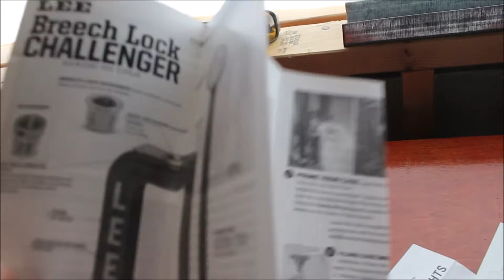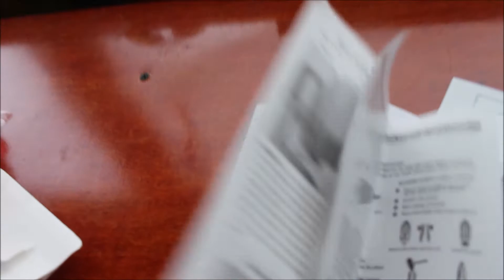Reloading Bench Project Complete (Basically)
I finally completed my reloading bench. Just have a few small things to set up, and I can start reloading.